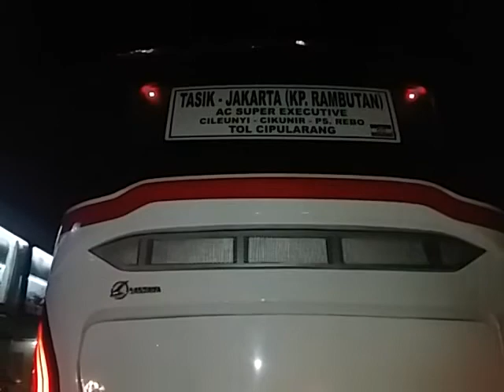Tanpa Air Mineral!! Naik Primajasa Super dari Pom Rest Area KM 57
Nampaknya bus primajasa super eksekutif ini diberangkatkan dari terminal rambutan sekitar pukul 23.00 18 november 2018 karena tiba di pom cheker rest area km 57 tol cikampek sekitar jam 1 kurang.

Dari hasil pembicaraan dengan beberapa supir bus primajasa super ekse yang transit di pom menyatakan bahwa Jalan dari tol cikunir hingga tol cikampek km 57 malam itu terbilang sangat lancar dan lowong jadi bisa ngegazz

Admin malam ini sudah nongkrong di rest area sejak pukul 22. Sambil menanti bus yg diberangkatkan dari rambutan yg pukul 23 admn ngobrol dengan salah satu satpam asal indramayu.

Bus primajasa super buatan karoseri laksana. Pas naik setiap satu penumpang nampak duduk menguasai 2 kursi. Admin akhirnya milih meletakan semua barang di ruang smoking area. bau brooooo

Cheker masuk..

"Pa jadi naik ini" tanyanya.
"Iyaa kepaksa, mana harus disini ( samping toelet) padahal ad satu lagi bus terakhir yah.." jawabku sambil bertanya.
" kang, hitung yang bener agar saya kebagian air mineral" perintahku pada ceker anak muda( soalnya gak sempat beli) ngarap pemberian bus krn memang suka dapat gratisan.

" tenang pak pasti dapat"  ucapnya menyakinkan.

Cheker turun tak lama bus selesai mengisi solar dan berjalan. Bus memasuki tol dan kondektur mulai kearahku. Aku langsung ngasih 85000 tanpa minta air, soalnya pasti dia akan meletakan air walaupun tanpa diminta.

Karena lelah dan sesak di smoking area aku pindah ke dalam mencari bangku kosong dan milih tidur. Bangun2 sudah di peristirahatan rm ropita limbangan tepat pukul jam 2.15 19 november 2018. haduh ternyata kondektur tidak membagikan air mineral. Bukan hanya kepadaku tapi kepada penumpang lainnya begitu juga. itu air lupa dibagiin apa memang sengaja disimpen. Ntahlah

Pokoknya harapan dapat air mineral berakhir hampa..padahal haus banget dan yang gratisan selalu diharap. Haduuuuuh hehhehe

Hak aku ntah kemana...hehehhe. walhasil aku sampe limbangan selamat semoga pak supir yang hobi dangdutan ( Full Music Penahan Kantuk ) di sepanjang jalan sampai di Tasikmalaya dengan selamat dan penuh keberkahan